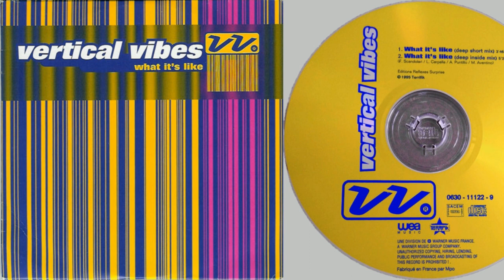Vertical Vibe - What It's Like (CD, Single, 1995)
01. What It's Like (Deep Short Mix)    00:00
02. What It's Like (Deep Inside Mix)    03:56